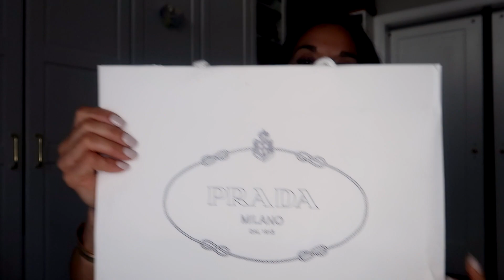THE COME BACK BAG! PRADA 2005 RE-EDITION I IS IT WORTH IT? I WHAT FITS????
Hola Chicas! Sharing my honest thoughts on this trendy little come back bag! You will be surprised!